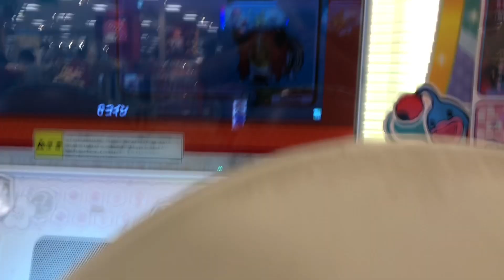[十段一曲目] Amber Light全良(アレンジ多め)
Player:せいやま
参考にしてくれよな